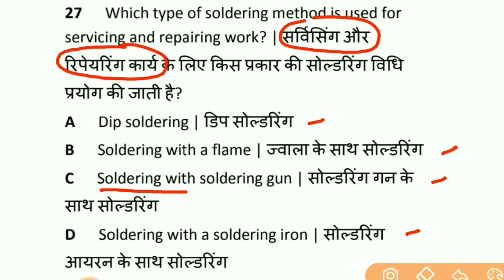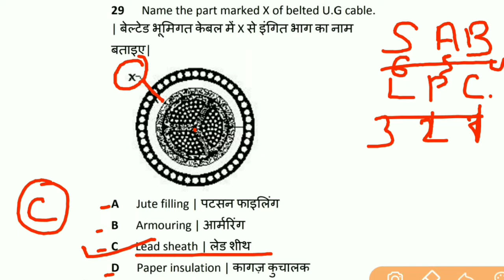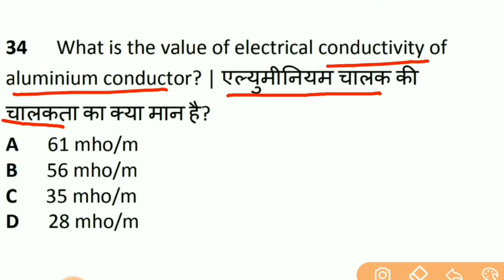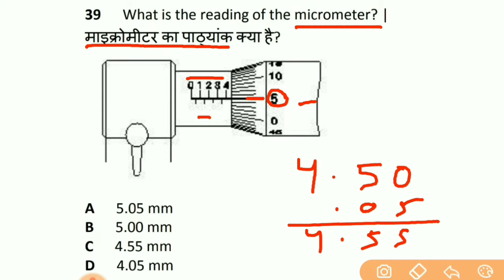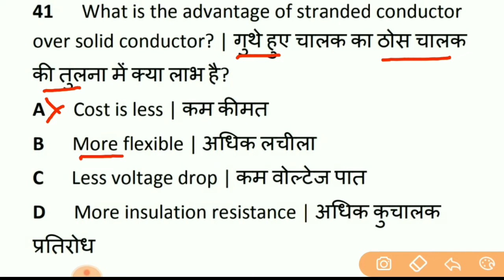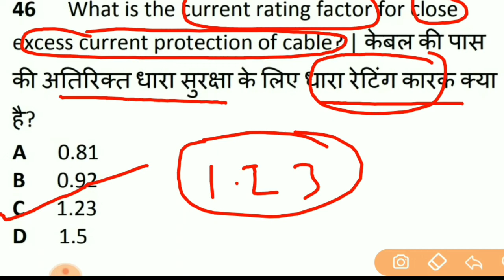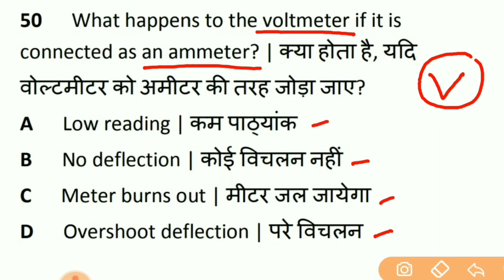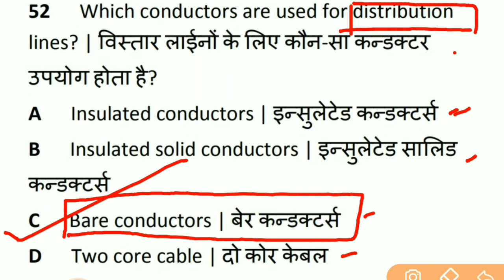Electrical MCQ in Hindi and English for ITI CBT Exam 2023 & Competitive Exam Preperation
किसी भी जॉब या अपरेंटिस का नोटिफिकेशन का pdf प्राप्त करने के लिए हमारे टेलीग्राम चैनल को Join करें क्योंकि समय के अभाव के कारण से मैं  वीडियो नहीं बना पाता हूं लेकिन उसका pdf टेलीग्राम चैनल पर दे देता हूं। धन्यवाद।

Electrician theory
electrician theory 1St year MCQ in hindi
Electrician theory 1st year question paper
rrb alp technical questions
rrb alp technician question answer
alp exam preparation questions and answers
technician exam MCQ
railway driver exam preparation questions and answers
industrial training institute
electrician
objective question answer for iti Exam
which is the example for course access current protection
Electrician theory important questions Electrician theory most important questions
nimi question bank electrician 1st year bharat skill question and answer
iti electrician 1st year question and answer
Electrician theory question
इलेक्ट्रीशियन थ्योरी
electrician theory 1st year
electrician theory 1st year question इलेक्ट्रीशियन ट्रेड थ्योरी
most important question answer for electrician cbt exam 2022
iti electrician theory exam paper 2022 iti electrician 1st year exam 2022
electrician 1st year exam 2023
electrician objective question answer electrical question in hindi
iti 1st year electrician question paper electrician theory 1st year
electrician theory classes
electrical questions in hindi
electric question in hindi
electrician objective question answer electrician old paper questions electrician online test
electrician mcq in hindi
electrician top questions
electrician questions in hindi
electrician theory
electrician theory in hindi
electrician theory question
nimi mock test mcq
iti electrician theory mcq in hindi electrician theory 1st year mcq
electrician theory exam paper electrician theory ncvt cbt exam
electrician cbt exam questions electrician theory mcq in hindi
Electrician Theory MCQ 1st Year Part 1
Electrician Theory MCQ 1st Year Part 2
Industrial training institute
technician exam MCQ
rrc exam MCQ
rrb exam MCQ
railway exam MCQ
alp technical questions and answers
drdo objective question answer
ordnance factory exam question answer
sail exam MCQ
electrical technician exam MCQ
basic electrical engineering questions solution of electrical paper
electrical engineering mcq
basic electrical objective
electrical technical questions and answers
which conductor are used for distribution lines
what is the cause for cold solder defect in soldering
what is the unit for quantity of electricity
what is the value of electrical conductivity of aluminium conductor
what is the use of deep soldering method